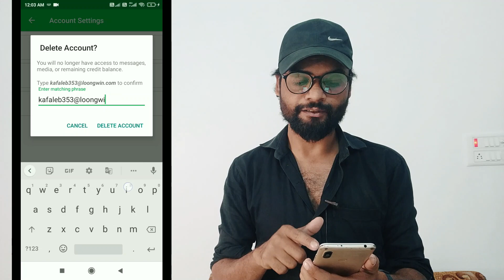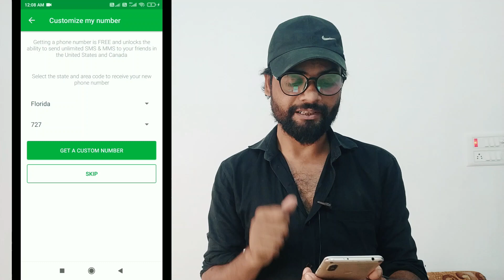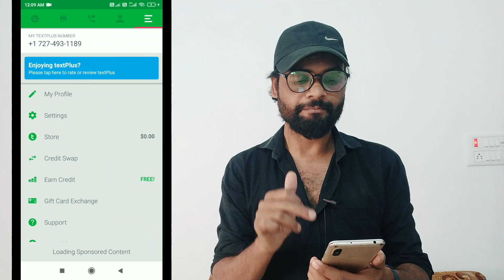how to create WhatsApp fake account | WhatsApp fake I'd kaise banaye | Hindi,urdu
how to create WhatsApp fake account

Solve Queries:-

Free local calls in india
unlimited fake call kaise karen
free call international phone calling app
free calling app for android
how to do fake call to someone
how to create Indian fake number
how to make free unlimited call
fake call without showing real number
private number for whatsapp
get a foreign number
Whatsapp fake id kaise banaye

Free local calls in india | free call international phone calling app | Free calling app for Android

How to Create unlimited fake Whatsapp account | How to get free Virtual number for WhatsApp 100%

Fake Whatsapp Number | How to create fake whatsapp account 2023| Fake whatsapp kaise banaye ||

Fake Whatsapp Kaise Banaye || Fake Whatsapp Number || How To Create Fake Whatsapp Account ?

fake whatsapp account kaise banaye | how to create fake whatsapp account with fake mobile number

How To Create Fake Whatsapp Account | Free Whatsapp Number | Fake Whatsapp Account Kaise Banaye ||

How To Create Whatsapp Account Without Phone Number Free | Fake whatsapp number 2023 |

How To Create Fake Whatsapp Account 2023 | How to get a virtual number for WhatsApp

Fake Whatsapp number 2023|  fake number se whatsapp kaise chalaye |  whatsapp fake id kaise banaye

Fake Whatsapp Kaise Banaye || Bina Number Ke Whatsapp Kaise Banaye || Fake Whatsapp Number

create Fake whatsapp account || Fake whatsapp I'd kaise banaye

Create fake WhatsApp account | Get virtual number for WhatsApp in 2023 | Fake Whatsapp

Create Whatsapp Fake Account - How to Create Whatsapp Account using U.S Number |Fake Whatsapp Number

How to get free virtual number for WhatsApp

How to get free virtual number for WhatsApp 2023

how to create  whatsapp account with virtual number

How to Create fake WhatsApp account | Get US virtual number for WhatsApp | in 2023 Hindi/Urdu

Fakee whatsapp Account kaise banaye 2023 | How to create Fake whatsapp account 2023

Bina Mobile Number Ke Whatsapp Account Kaise Banaye | Fake Whatsapp Kaise Banaye | Create Virtual No.

Fake whatsapp account kaise banaye 2023 | How to create whatsapp account 2023 | fake whatsapp